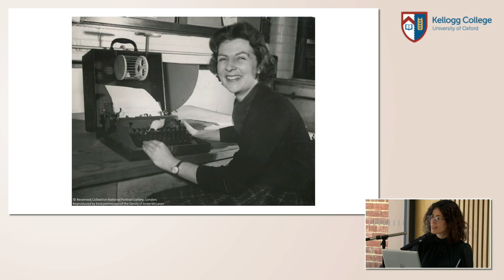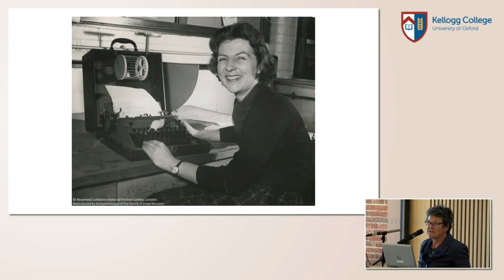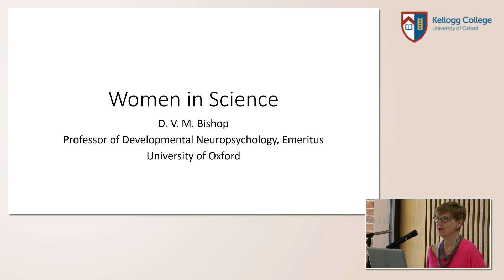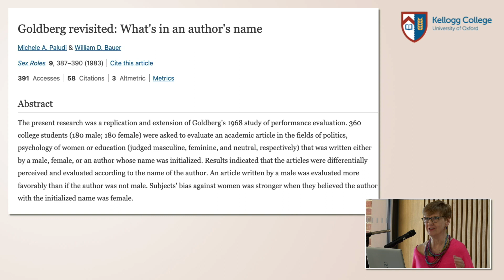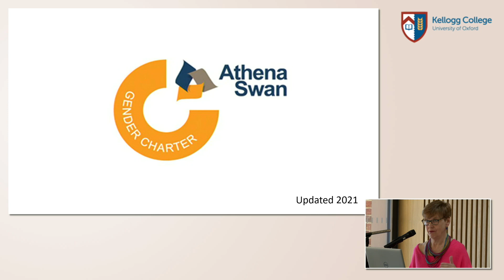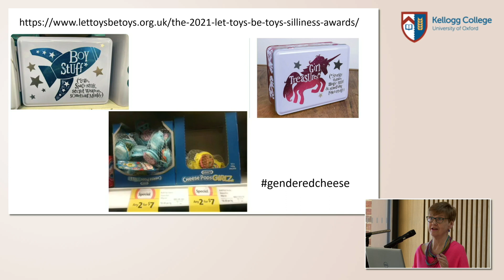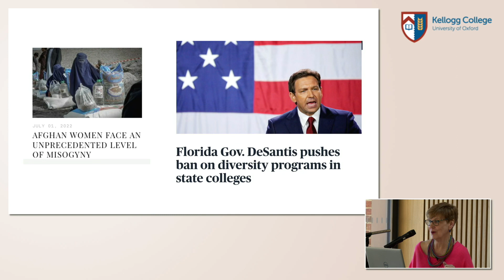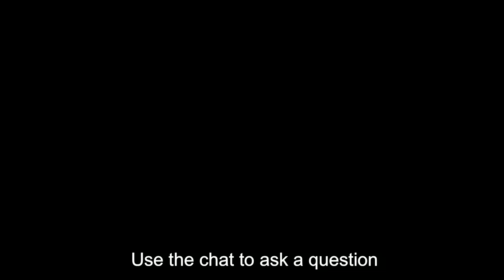Anne McLaren Lecture 2023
WOMEN IN SCIENCE RESEARCH AND POLICY
An outstanding panel of four women academics: Prof Sarah
Franklin, Prof Emily Jackson, Prof Dorothy Bishop FRS, and
Prof Susan Michie, will discuss various aspects of women in
science and public policy, chaired by Kellogg Junior Research Fellow Dr Helena Rodriguez-Caro.

About Anne McLaren:
Anne McLaren was a leading stem-cell scientist who in the 1950s performed the world's first IVF birth using mice - work which helped lead to human in vitro fertilisation. She later went on to influence public policy around IVF, serving on the Human Fertilisation and Embryology Authority. She received many honours for her contributions to science and became the first woman Officer of the Royal Society (as Foreign Secretary and Vice President). Anne was a Trustee of the Oxford International Biomedical Centre, which commissioned this event.